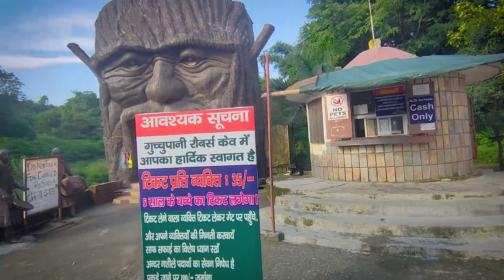Robber's Cave😵‍💫 choro ka ghar😰 | Dehradun | Halfgod02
Robber's Cave😵‍💫 | Dehradun | Halfgod02